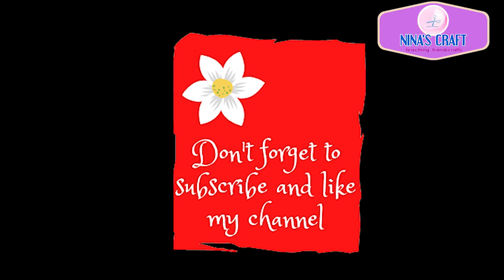paper flower lavender with crepe paper tutorial steps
How to make beautiful lavender paper flowers.